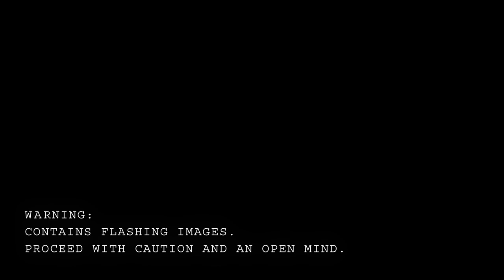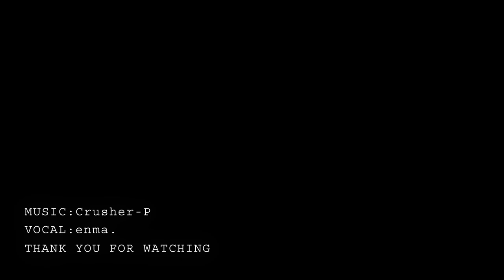ECHO / enma.（木暮晃石）【歌ってみた】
「MY ENEMY'S INVISIBLE, I DON'T KNOW HOW to FIGHT」

男性声優キャラが織りなす歌い手プロジェクト『星芥ユニゾン』

【enma. プロフィール】

★Credits（敬称略）
Vocal： enma. （声帯. 木暮晃石）

Inst：Itsuki Miyamura

Mix：Yota Ishizuka